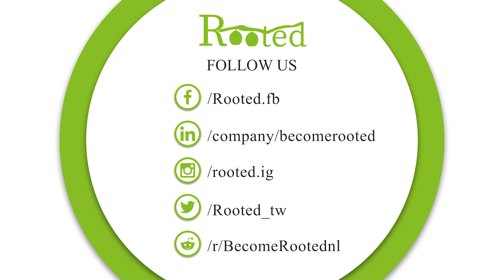Planting Batch 1 - Day 6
Rooted made the first step towards reducing CO2 emissions and making a positive impact on our environment. The first batch of trees is planted, and we're bringing you the details of how the whole process looks.

We genuinely believe that our path will make a significant difference, and we would like to use this opportunity to express gratitude and appreciation towards our investors because, without them, the beginning of this inspirational story wouldn't be possible.

We would also like to invite all of you to join us on our journey and contribute to a brighter future by making high returns.